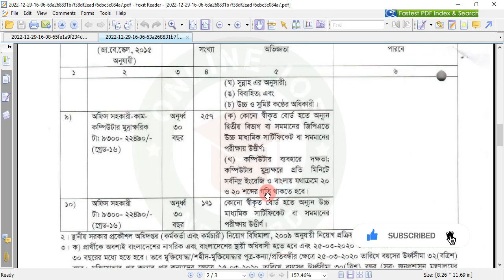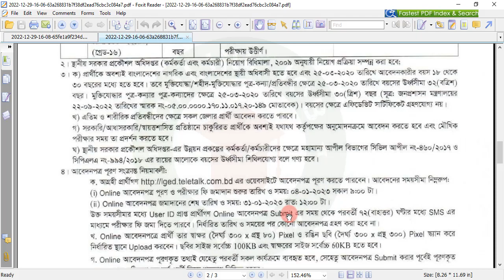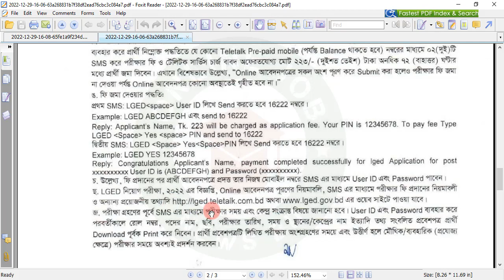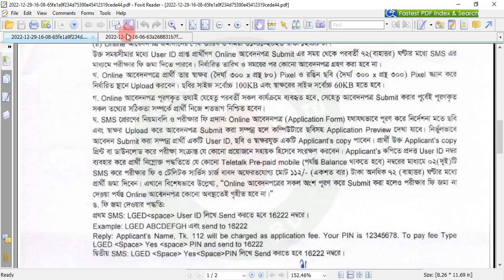২২৩৭🔥পদে LGED নিয়োগ বিজ্ঞপ্তি ২০২৩। LGED job circular 2023।স্থানীয় সরকার প্রকৌশল অধিদপ্তর নিয়োগ ২০২৩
In this video, I will show you about LGED job circular 2023. LGED Recruitment Circular 2023 for the post of 2237 Local Government Engineering Directorate Recruitment 2023.Publication of recruitment circular in Met 12 category. Free exams are 100 and 200 taka only.

Local Government Engineering Department (LGED) has released a recruitment notification for multiple permanent vacancies in the revenue sector. 2 thousand 237 staff in 13th to 20th grade will be appointed in this department for 12 category posts. Interested candidates have to apply by filling out the form online.

** সবচেয়ে বেশি কার্যসহকারী পদ-৭২০ টি

৮ম শ্রেণী, এসএসসি, এইচএসসি, স্নাতক পাশে আবেদন করতে পারবে।

Your Questions 👇
lged job exam question
lged job